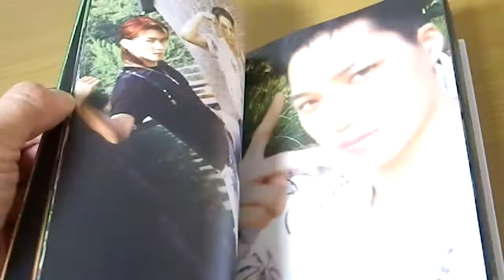20180808 EXO The War 4th Album Korean Ver CD+PhotoBook